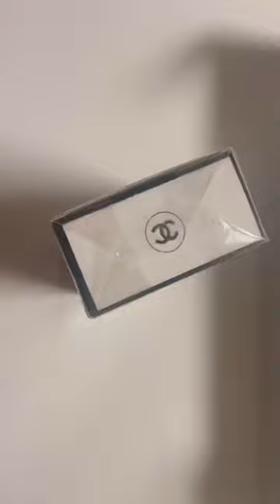Chanel No.5 Eau-hair mist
1.2FL.oz

N°5, the very essence of femininity. A powdery floral bouquet housed in an iconic bottle with a minimalist . It create a unique presence, and the smooth touch of vanilla an incredibly sensual trail. This the most well-known hair must perfume ever Chanel Chanel No.5 Eau # hair mist # InShot